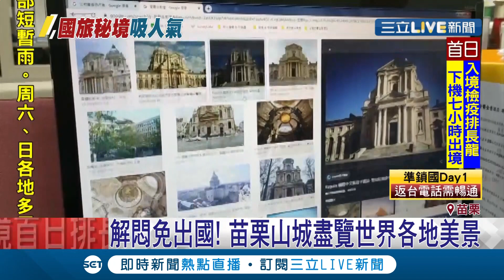免出國即享"國外美景"！紐西蘭哈比屋.土耳其棉堡苗栗通通看得到 網友笑稱：要帶護照去苗栗國！│記者 蔡文淵 潘俐雯│【玩樂freestyle】20200319│三立新聞台